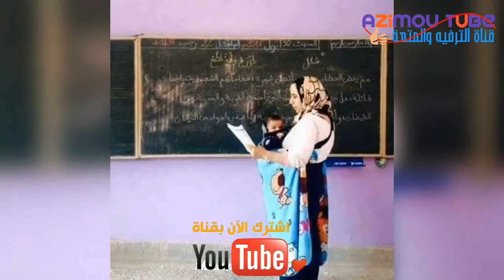Maroc Nostalgie ... ذكريات الزمن الجميل ...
الجيل الذهبي و ايام زمان المغرب
 ذكريات الماضي و الزمن الجميل
Maroc Nostalgie ...
شاهد  صور من ذكريات الزمن الجميل لمواليد 70 39 و 80 39 و 90 39 حاول ألا تبكي ا ...